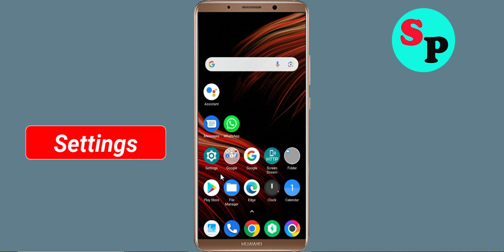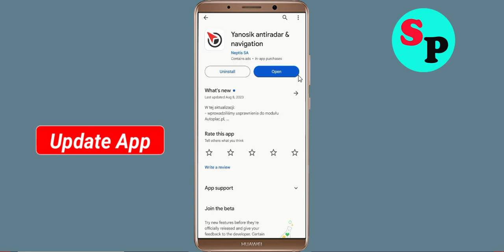How To Fix Yanosik Navigation App Keeps Stopping Error in Android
How To Fix Yanosik Navigation App Keeps Stopping Error in Androidd - Yanosik Navigation App Not Open Problem Solved

Hello friends In this video, i will show you How To Fix Yanosik Navigation App Retry Problem Solved in mobile phone, Yanosik Navigation App Keeps Stopping Error Android - Fix Yanosik Navigation App Not Open Problem. If you are facing same problem in your android mobile phone then it will help you a lot.

1). Check for updates. Running the earlier version of Yanosik Navigation App can cause the error, one of which is it keeps stopping. ...
2). Clear Mobile RAM data which is available in Setting section. ...
3). Restart your phone . ...
4). Yanosik Navigation App app Clear cache and Clear Data from setting

5). Reinstall Yanosik Navigation App application.